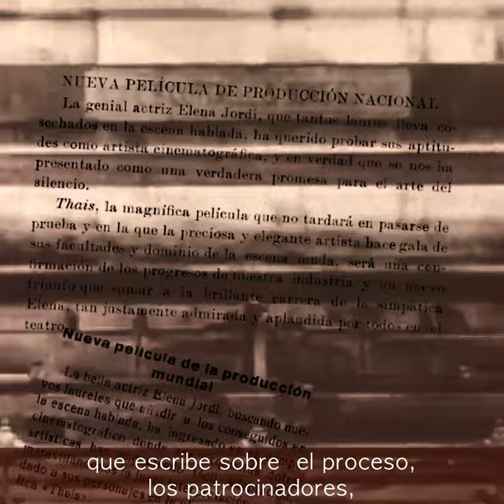Elena Jordi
¿Conoces a la primera productora y directora de cine española?
Te la presentamos en este video realizado para Pioneras60, proyecto divulgativo promovido por @culturainquieta e @iberdrola. Gracias a Josep Cunill por seguir investigando la historia de Elena Jordi.
Camera stock footage by Mitch Martinez